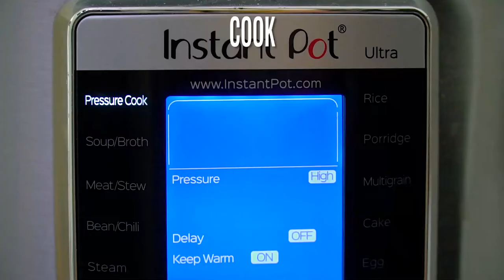Instant Pot Corn Muffins Recipe - Sweet and Savory Meals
Learn how to make Instant Pot Corn Muffins - the perfect accompaniment to many dishes like stews, soups, and chili. The sweetness of the brown sugar, buttermilk, and honey blend with the cornmeal to create a distinct taste we all love.
You may have a hard time stopping at one when you eat these but that is okay because each instant pot cornbread muffin only has about 50 calories. This cornbread recipe is sure to become one of your family’s favorites once they get a taste. And since pressure cooking them is so fast and easy, it will be your favorite as well.

🍓INGREDIENTS🍓:
2 large eggs
1/4 cup canola oil
1/4 cup honey
1/4 cup brown sugar
1/2 cup buttermilk
1/2 cup sour cream
1 cup all-purpose flour
1 cup yellow cornmeal
1 tablespoon cornstarch
1/2 teaspoon salt
1 teaspoon baking powder
1/2 teaspoon baking soda
Oil spray

📬 SEND ME MAIL:
1715 US Highway 46
Suite 414